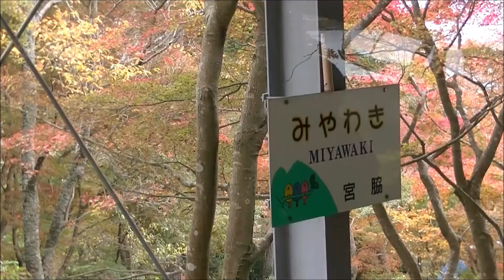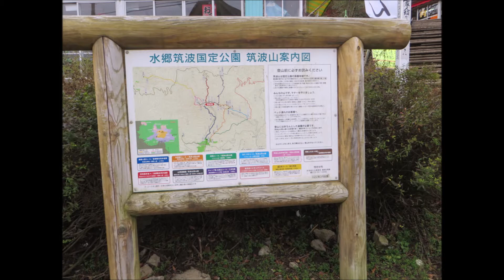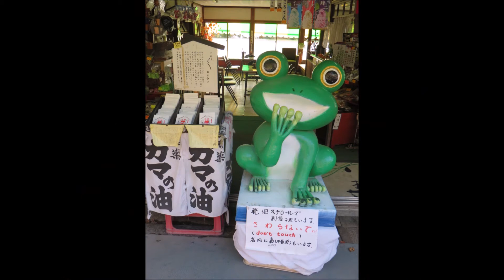紅葉の季節の筑波山 Mt.Tsukuba, Ibaraki, Japan 2015-11-12 ポンキエッリ －～時の踊りLa Gioconda-Danza delle Ore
もう七年前になりますが、今頃の季節に筑波山に行ったなと思い出し、その時に撮った動画と写真をつないで、YouTubeにアップすることにしました。
山麓は紅葉していましたが、山頂はだいぶ落葉していました。

曲は、ポンキエッリ：ラ・ジョコンダ 歌劇《ジョコンダ》から 時の踊り La Gioconda-Danza delle Ore です。